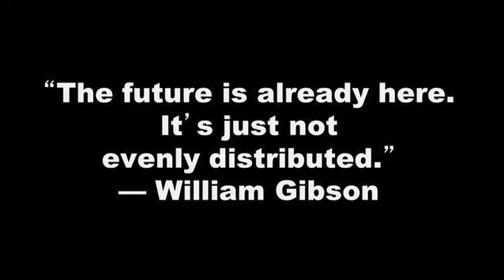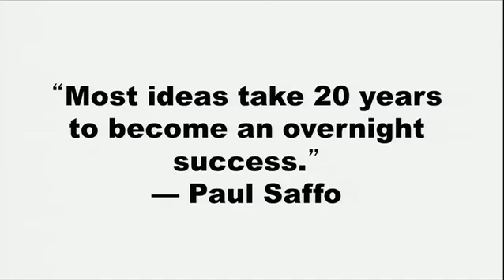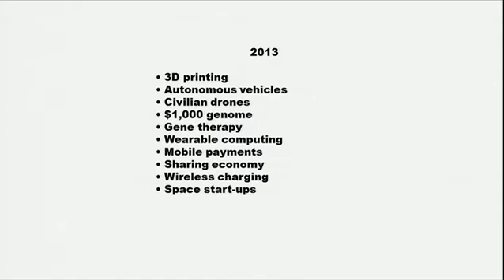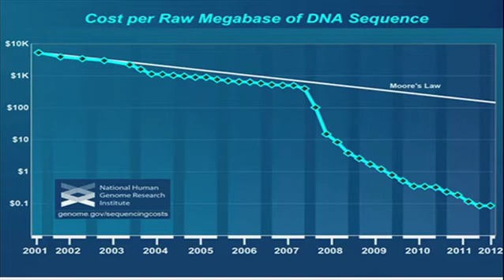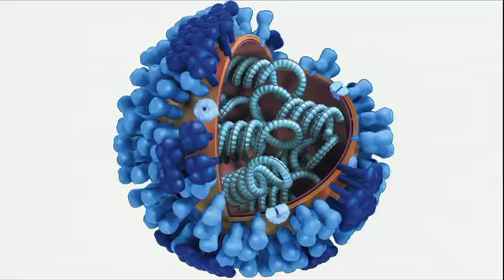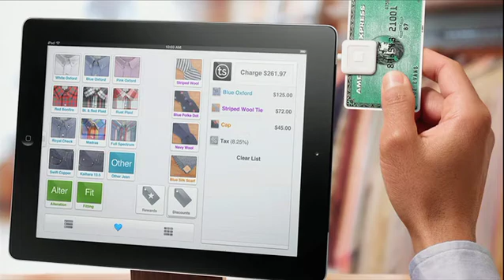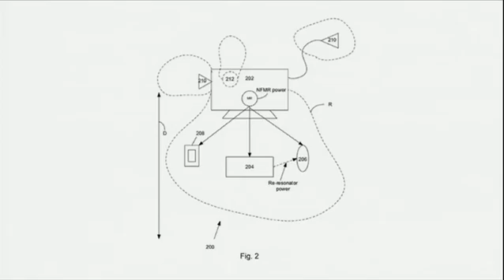Tom Standage: Technology trends to watch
Tom Standage, digital editor for The Economist, shares his list of the top ten technology trends to watch, at The Economist's Ideas Economy: Innovation Forum on March 28th 2013 in Berkeley, California.